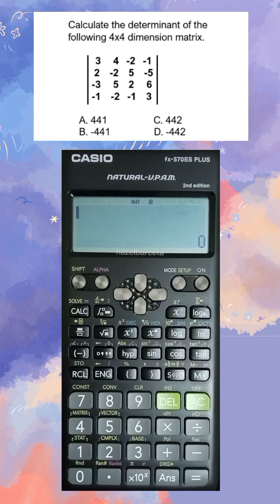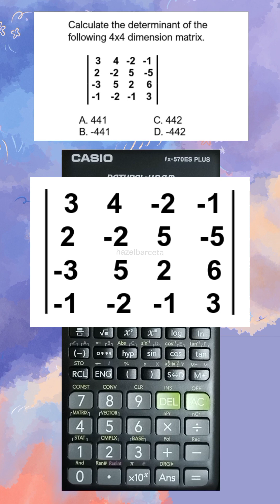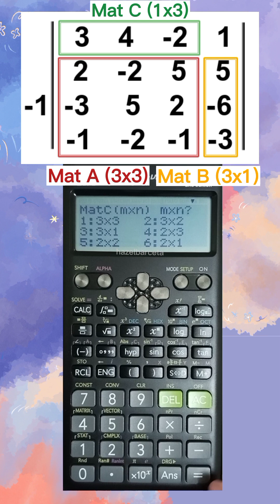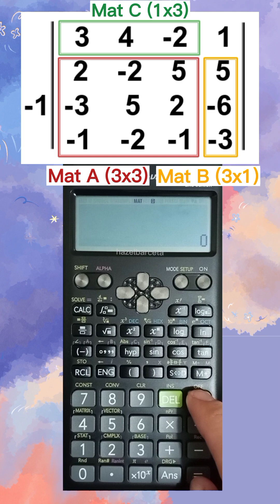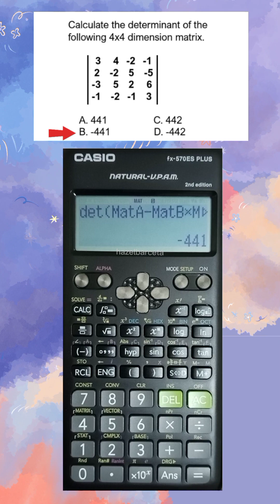LEPT MATH MAJORSHIP REVIEWER | CALCULATOR TECHNIQUES | SOLVING FOR DETERMINANT OF 4X4 MATRIX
LEPT/LET MATH MAJORSHIP CALCULATOR TECHNIQUES MATRIX DETERMINANT OF 4X4 MATRIX

Hello, Teachers! CASIO FX-570ES PLUS CALCULATOR TECHNIQUES play a vital role in the actual MATH MAJORSHIP BOARD EXAM. In this tutorial, we applied the MATRIX FUNCTION of our CASIO FX-570ES PLUS CALCULATOR.